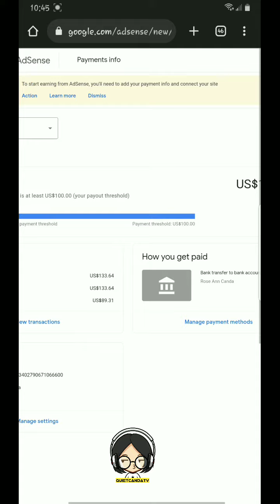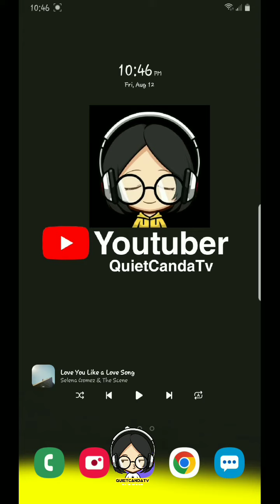Google Adsense Revenue paano nga ba makita? New Update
paano nga hanapin ang google adsense revenue sa new update